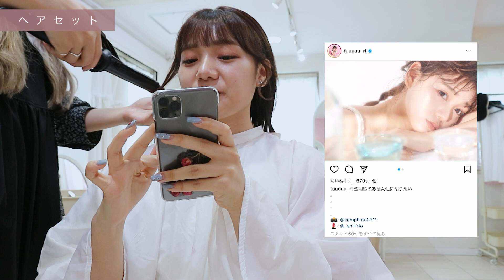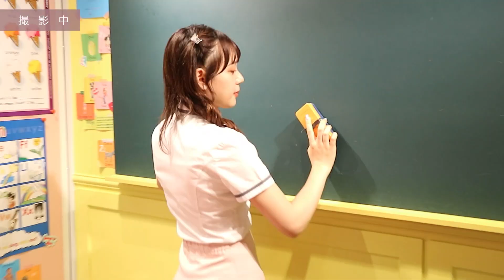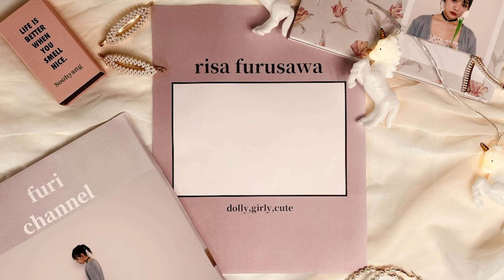【vlog】作品撮りの裏側密着【韓国制服】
🍒毎週水曜日と土曜日の20:00投稿🍒